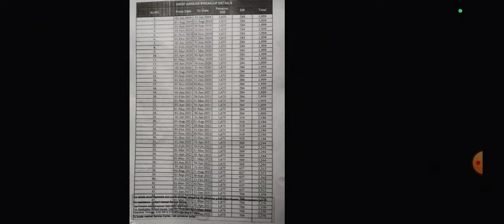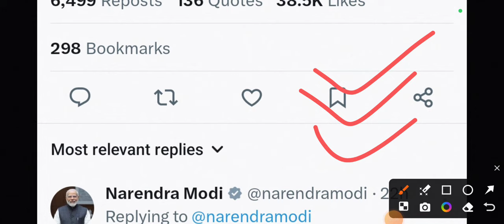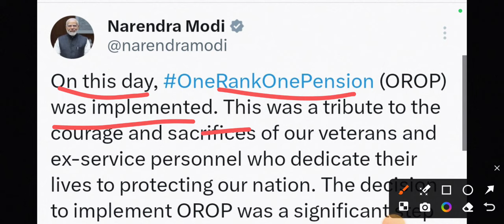OROP-3 Arrear क्रेडिट हुई भूतपूर्व सैनिकों को मिली बड़ी अच्छी सौगात | OROP-3 GOOD NEWS | DA+DR